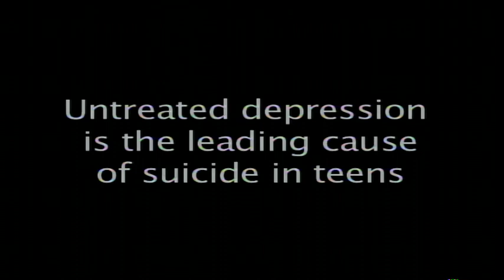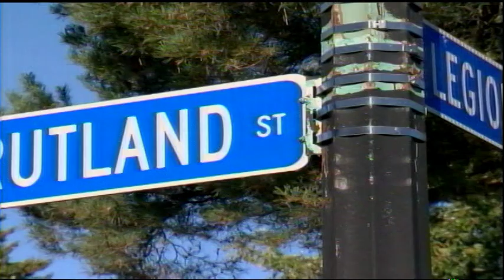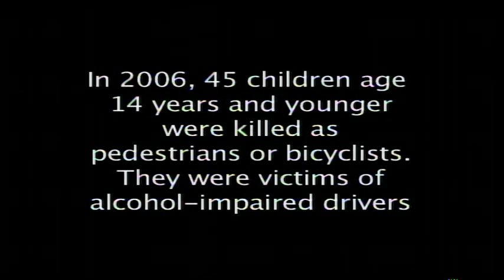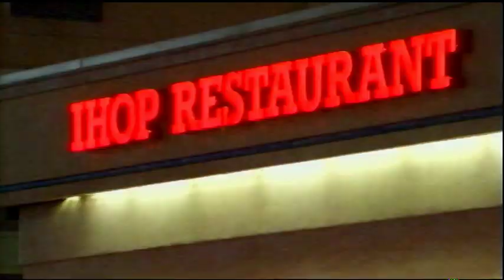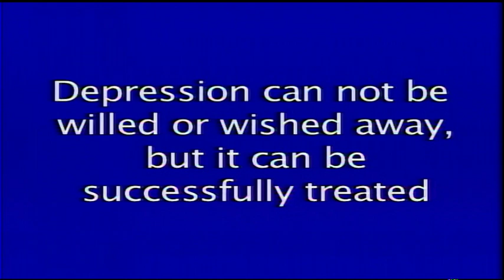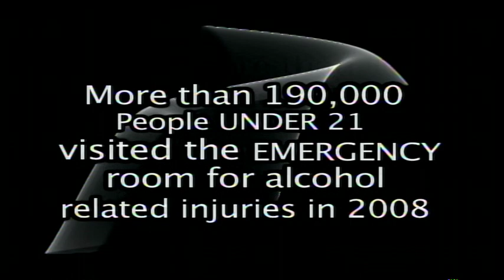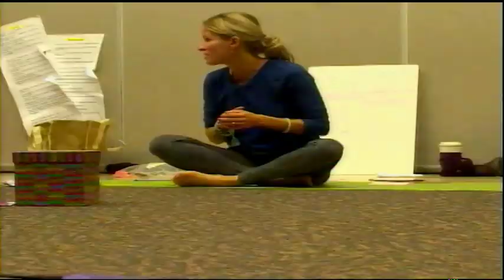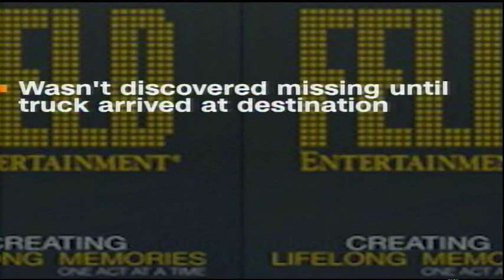Beyond the District Period 2 November 2017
Beyond the District November 2017 Period 2